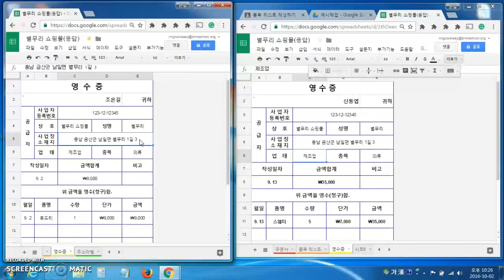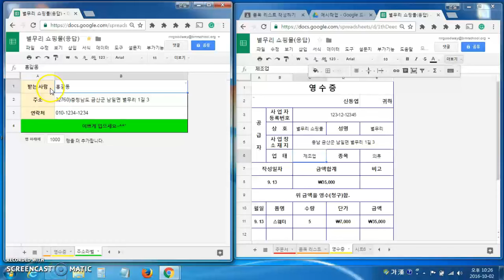#6-2 영수증 작성하기(함수)